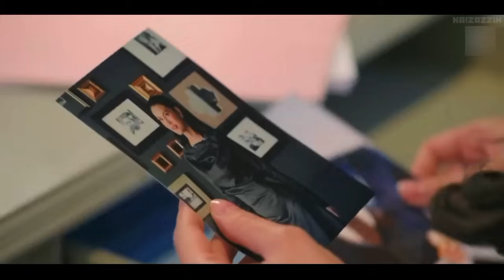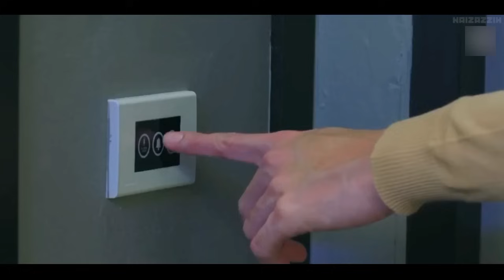Finally! She Came To Know That Her Friend Is Her Mother's Killer \Kdrama In Hindi Dubbed हिन्दी में